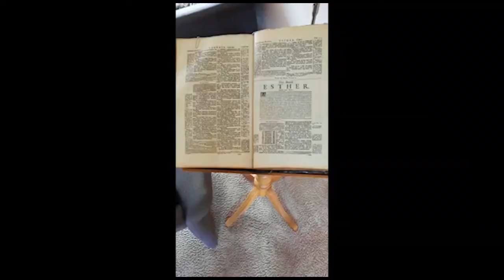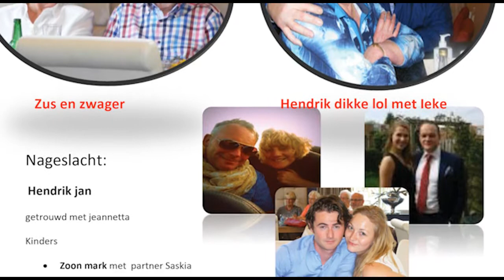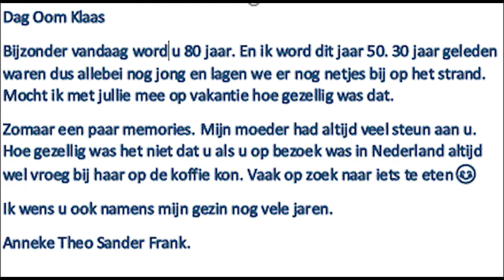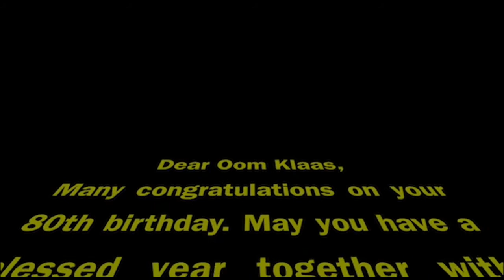Verjaardags video Oom Klaas de Vries (80 jaar RSA)